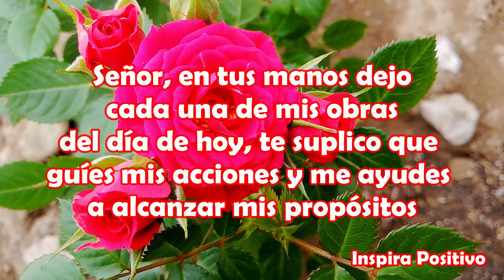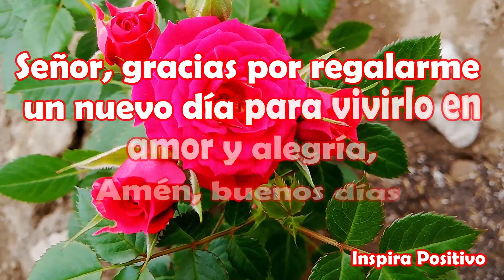Saludos de Buenos Dias Feliz Sábado Video mas bonito para ti Abre este Hermoso Mensaje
Buenos Días Feliz Sábado
Señor, en esta nueva mañana por favor camina conmigo y llévame por sendas de luz.